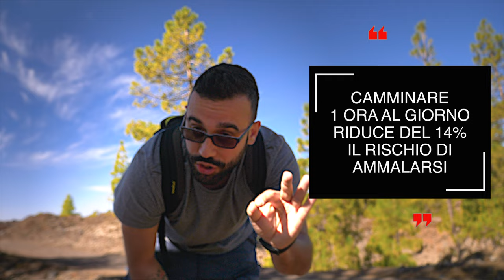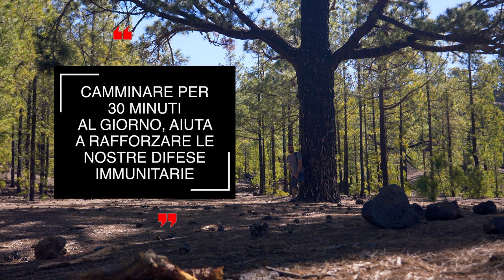CAMMINARE FA BENE - I BENEFICI della CAMMINATA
In questo video scopriremo alcuni tra i più importanti BENEFICI che CAMMINARE quotidianamente apporta alla nostra SALUTE. In fine vedremo anche alcuni consigli per camminare di più durante la nostra giornata.

⬇️ BRACCIALETTO CONTAPASSI ⬇️

Potrai guardare questo video in 4K, appena l'elaborazione sarà terminata ;-) !